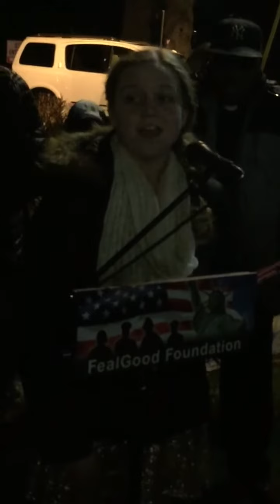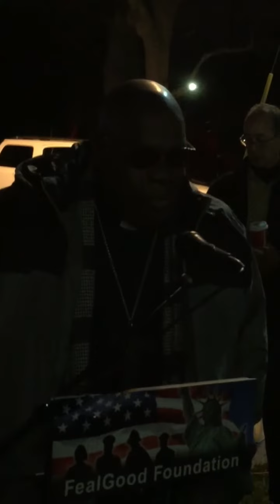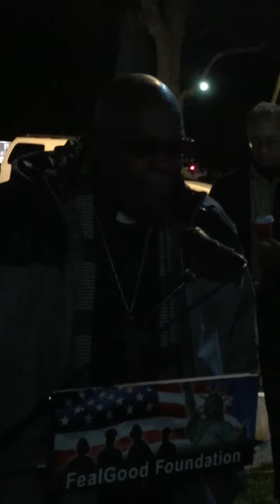John Feal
John Feal Christmas Tree Lighting in Memorial Park in Nesconset NY